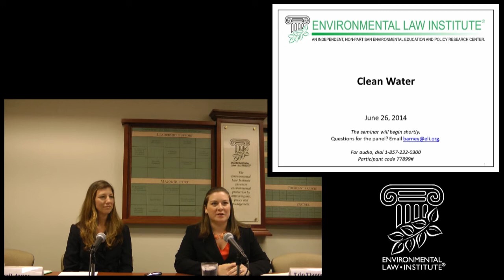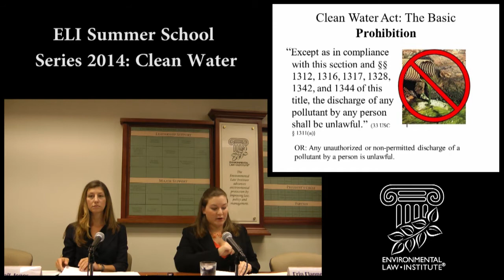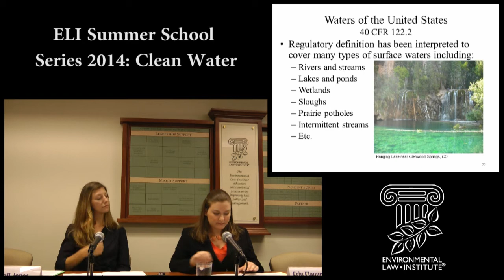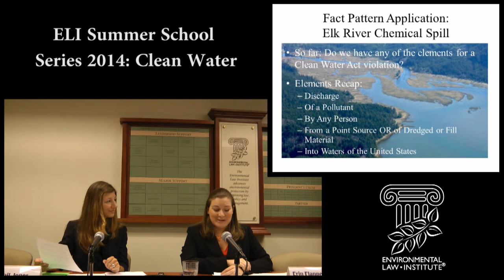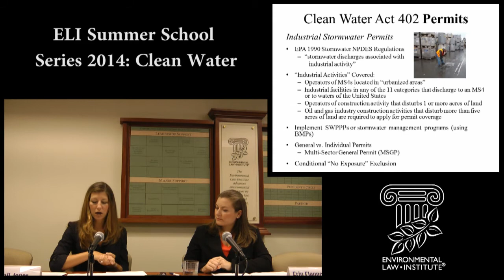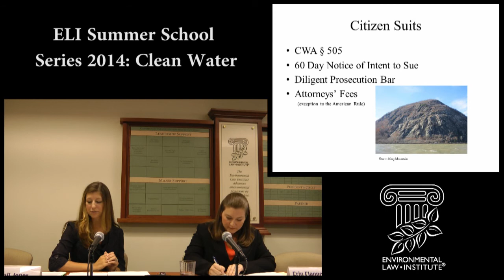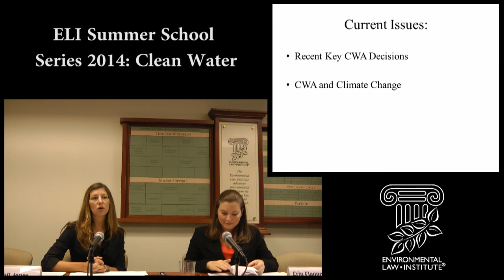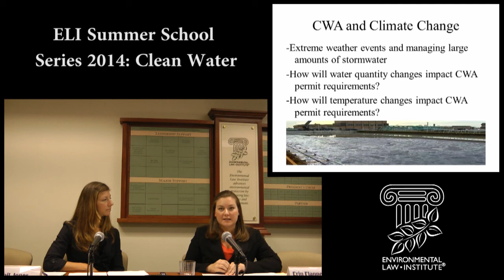ELI Summer School Series 2014 #4 - Clean Water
Session #4

When first written in 1972, the Clean Water Act called for ending pollution by the 1980s. This course examined the progress made to date, and the progress yet to be made to achieve this goal. The faculty members addressed:

the regulatory and permitting framework for limiting water pollution, and
the important distinction between point sources and nonpoint sources.
Although "water" is a straightforward concept, two recent Supreme Court decisions have created enormous confusion surrounding what types of water are subject to federal regulation. The seminar also highlighted:

the distinctions between the regulation of water quality versus water quantity, and
the considerations that policymakers face in light of growing demands for water in the context of energy needs and climate change.